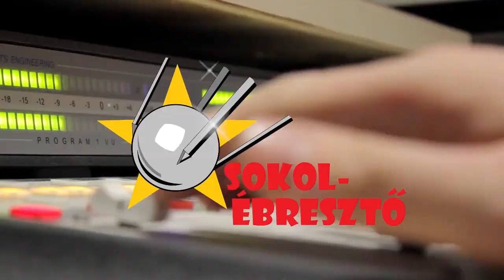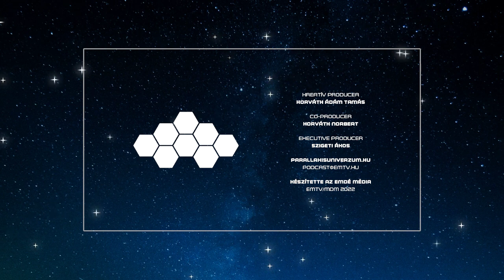Ember a Holdon | Parallaxis Élőben #1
Ha minden a tervek szerint halad, még idén, vagyis fél évszázaddal az Apollo-program utolsó holdexpedíciója után ismét ember szállítására alkalmas űrhajó indul égi kísérőnkhöz – igaz egyelőre utasok nélkül. De mi keresnivalója van a 21. század emberének Holdon? Valósággá válhat-e a sci-fi filmekben és regényekben vázolt jövőkép holdi bázisokkal, városokkal, nyersanyagkitermeléssel? És mi az egésznek az értelme? Ezt fogjuk bogozgatni élő beszélgetésünkben.